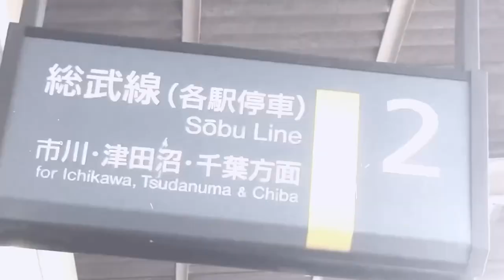YOUKAI KOIWA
前の奴をリメイクしたかったのと、動画のリハビリで作ったかも
それよりも高音域強めの音声になっちゃったから、もしかしたら耳痛くなるかも